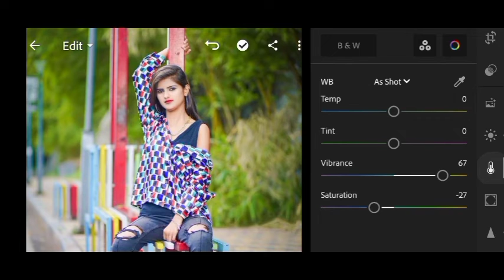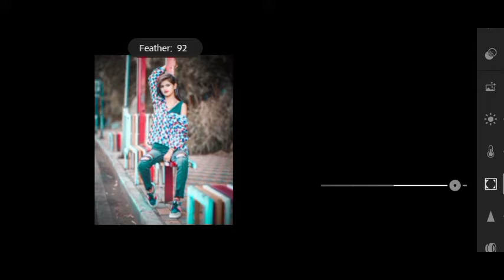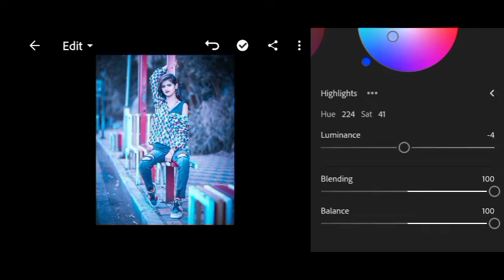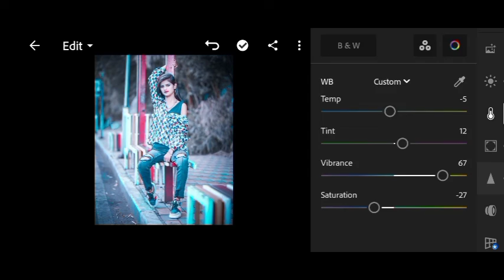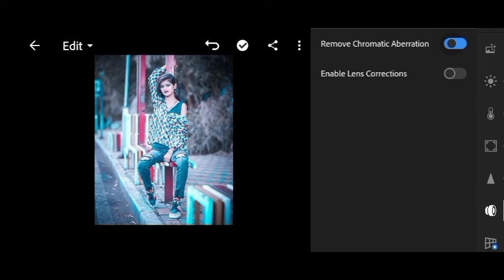Blue and black tone lightroom photo editing tutorial in mobile ||preset download free.